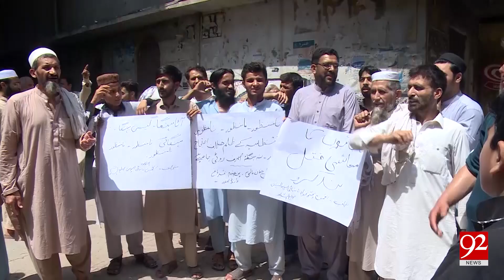Nanbais hint at rising naan, roti prices in Lahore | 12 July 2019 | 92NewsHDUK